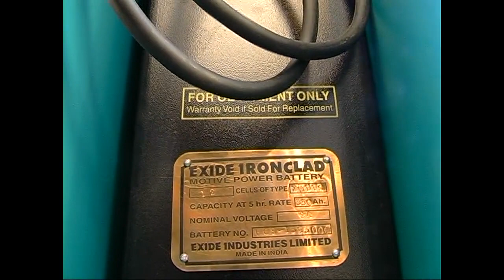Battery 4 Way Reach Stacker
Battery Operated 4 Way Movement Reach Stacker with Operator Cabin Facility. 1000 to 2000 kg capacity 1000mm to 4500mm lift height